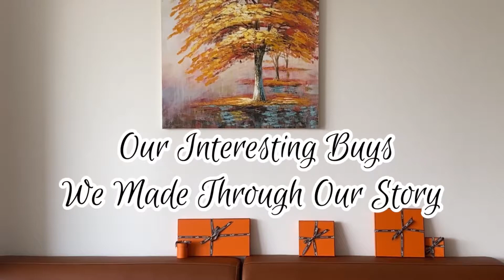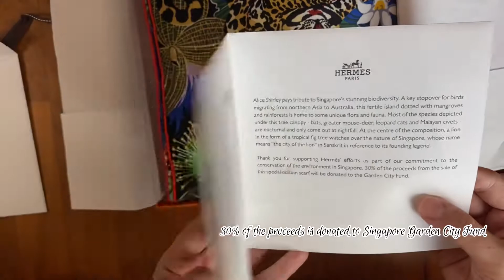Hermes Special Edition Wild Singapore Silk Scarf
Unboxing Hermes Special Edition Wild Singapore Silk Scarf themed with animals found in Singapore. A vibrant and colourful piece, beautifully designed by Alice Shirley.